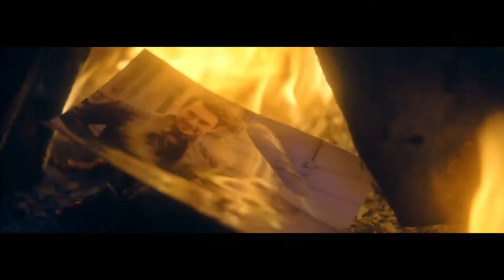Bajaj | The Shaman | Director's Cut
Client | Bajaj
Production Company | Good Morning Films
Director | Rob Kaplan
DoP | Matt Shaw
Line produced by Panda Films in Istanbul, Turkey

It's a director's cut for the director's artistic portfolio, this TVC has no commercial usage.